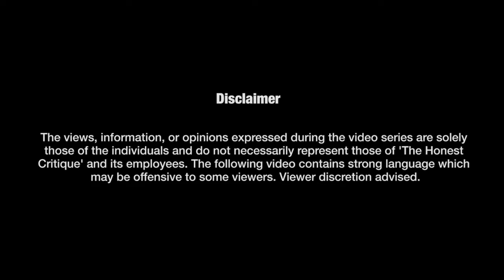US as an Asia Pacific power | In conversation with Rafiq Dossani | Episode 23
Rafiq Dossani is director of the RAND Center for Asia Pacific Policy, a senior economist at the RAND Corporation, and a professor at the Pardee RAND Graduate School. He works on education, finance, regional development, security, trade, and technology issues.

In this video he talks about the US as an Asia Pacific power: challenges, opportunities and the roles of India and China.